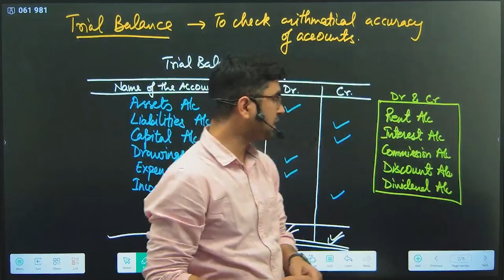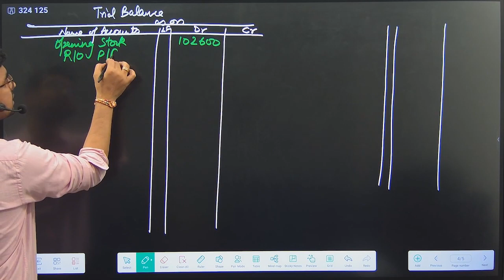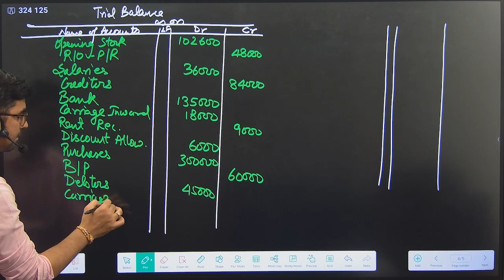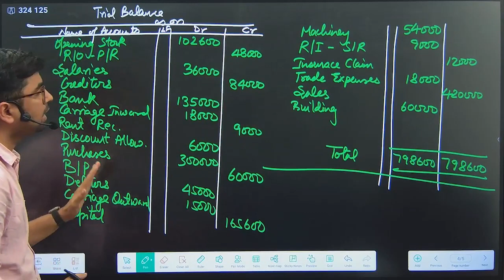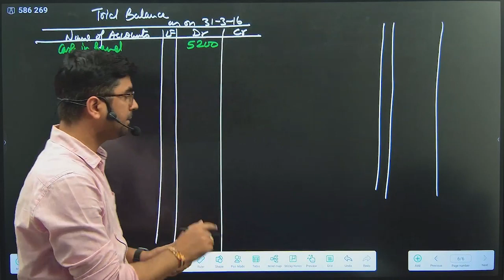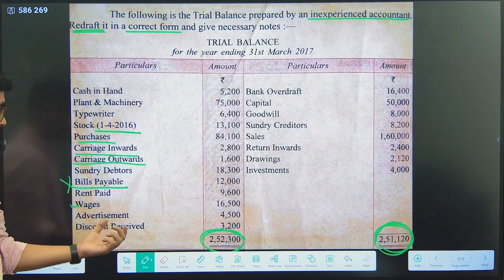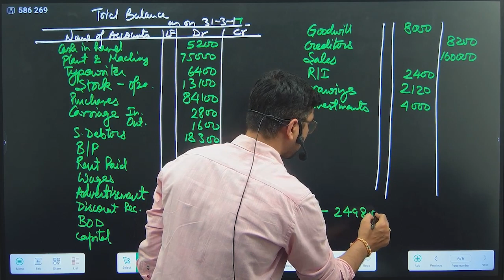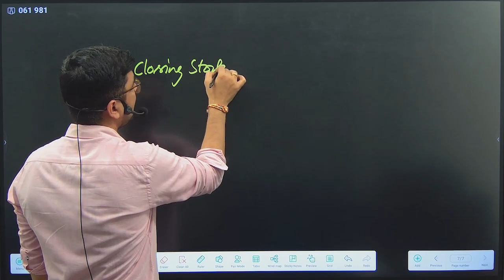Trial Balance | Part-2 | Accounts | Class-11 | ISC | CBSE | HSC | PRASHANT SIR |Shubham Jagdish